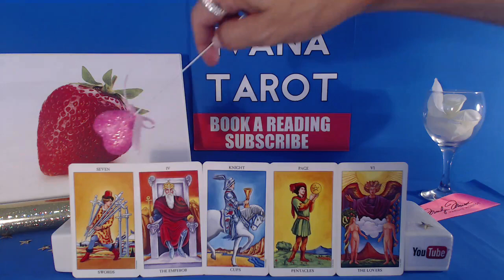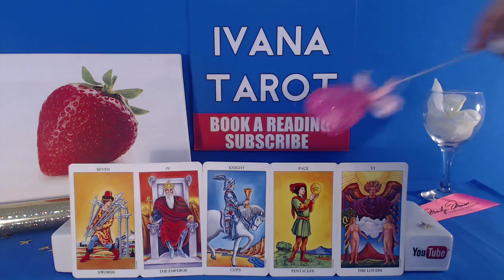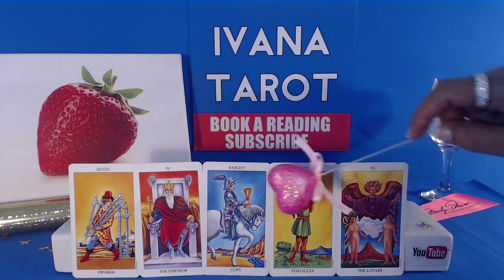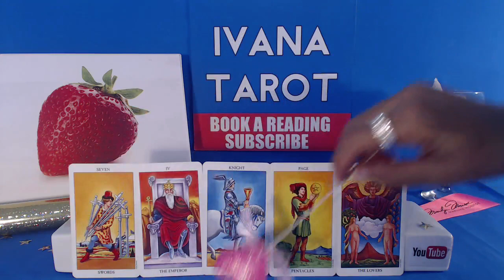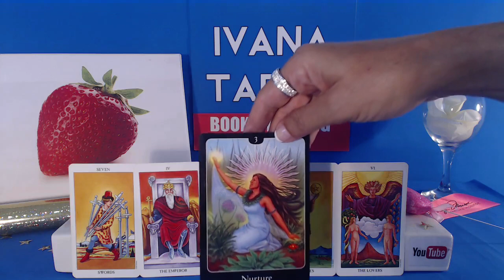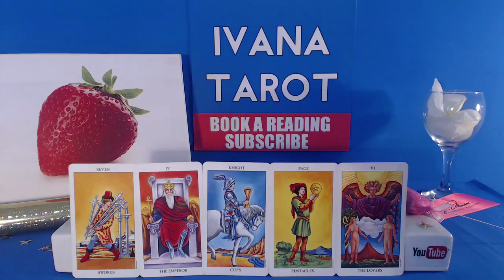❤️ SURPRISE Capricorn Weekly Reading 3 - 9 July 2017